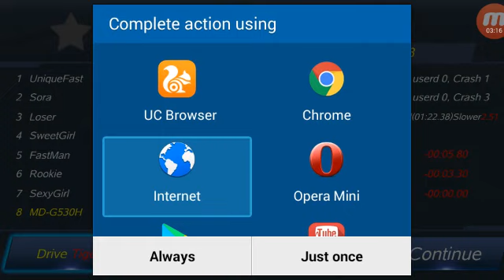Turbo Driving Racing 3D "Car Racing Games" Android Gameplay Video #2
Turbo Driving Racing 3D "Car Racing Games" Android Gameplay Video #1

Here you find below things :
android games,
android games 2019,
android gameplay,